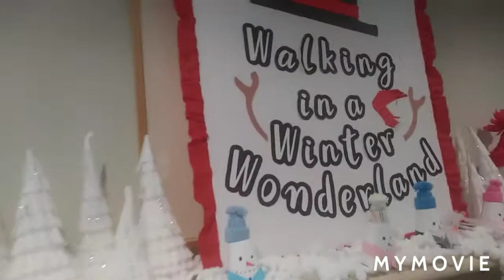Wild bill and jojo at the library